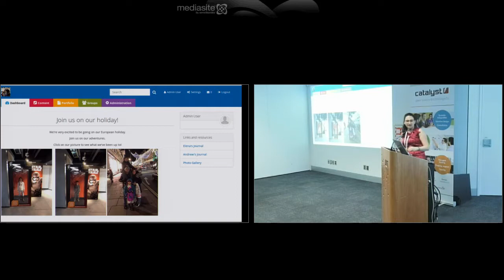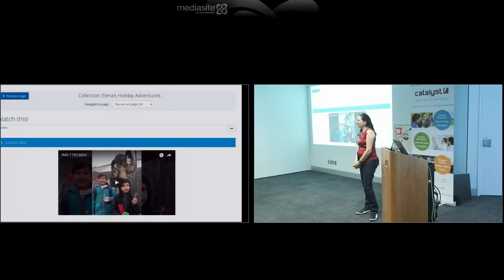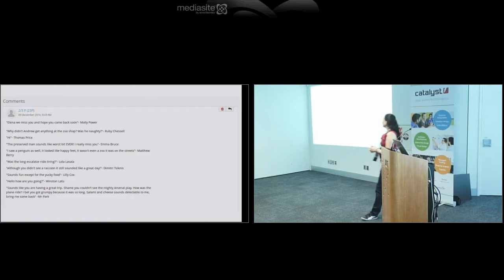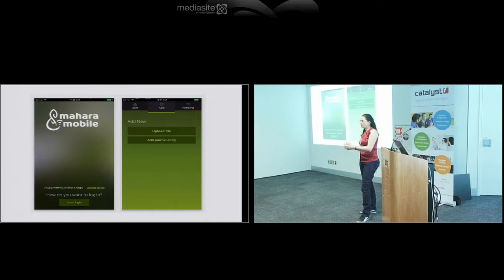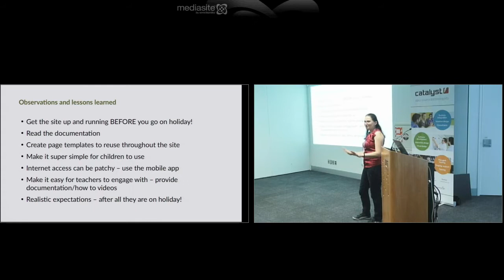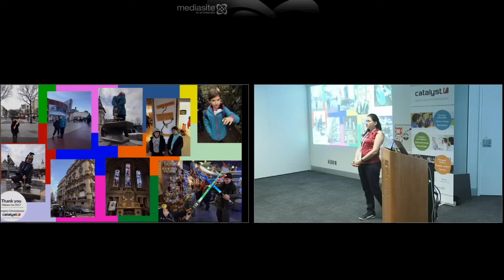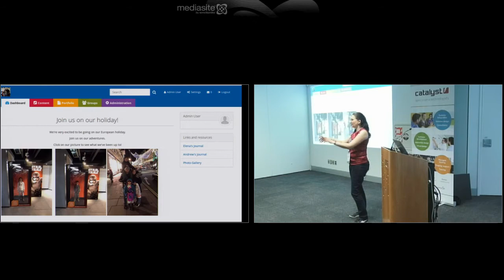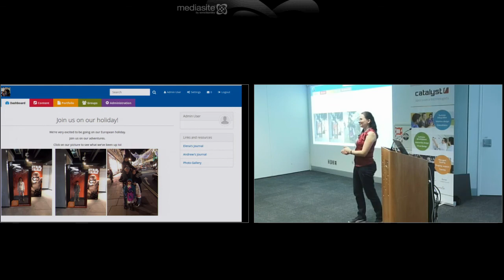Mahara on Holiday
Presentation at Mahara Hui 2017 by Georgina Christodoulou (Catalyst) in Auckland, New Zealand, on 7 April 2017.